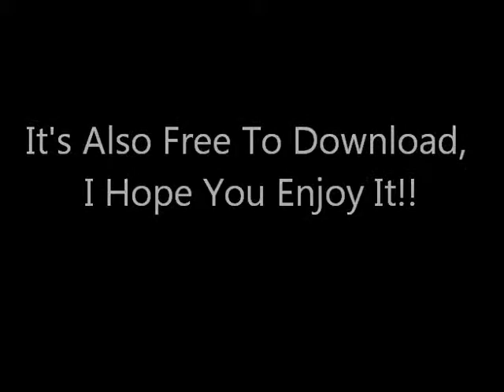Moms With Purpose Free E-Book Download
Music: If You Would Like To Purchase Latresha Wilson's Gospel Music Downloads,They Are Available At Any Of The Links Below Thank You !!